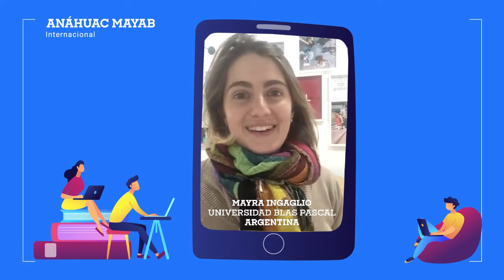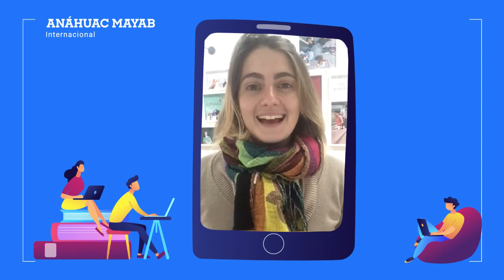Virtual Exchange at Anahuac Mayab University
Get to know the students that participated in an international virtual exchange with us.